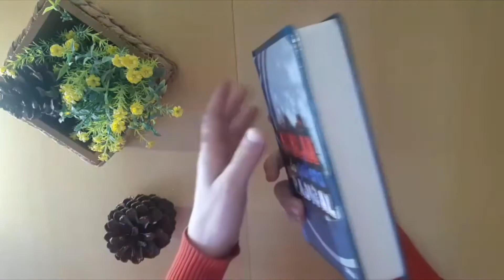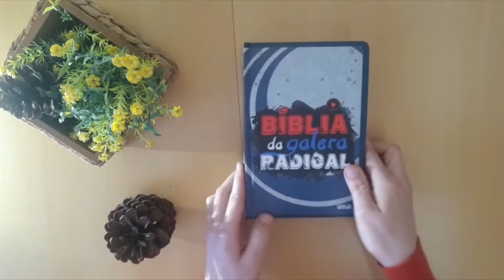Bíblia da Galera Radical NTLH | Livraria Cristã Emmerick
Bíblia da Galera Radical | NTLH
Bíblia da Galera Radical versão NTLH Linguagem de hoje com temas exclusivos para adolescente, além  curiosidades bíblicas, dicas e assuntos que adolescentes tem vergonha de perguntar  agora estão disponíveis para seu crescimento e fortalecimento espiritual. Uma bíblia diferente com diagramação e cores pensada para a galera mais nova a fim de desperta o interesse pela palavra de Deus.
Através da Bíblia da Galera Radical, os adolescentes também podem obter respostas para todas as suas perguntas, e com a Bíblia da Galera Radical poderão conhecer a Palavra de uma forma que nunca imaginaram antes.

A Bíblia da Galera Radical contém a linguagem na Nova Tradução na Linguagem de Hoje - NTLH e uma diversidade de recursos interessantes.